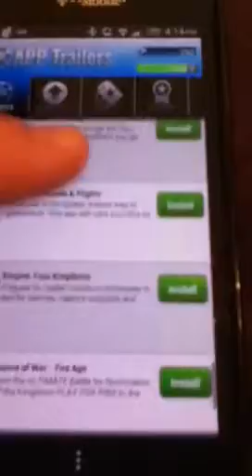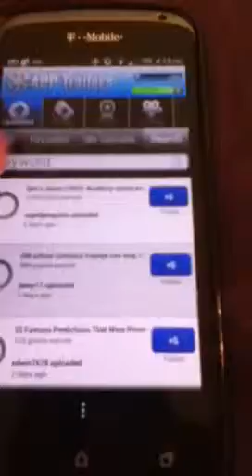App trailers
Free money